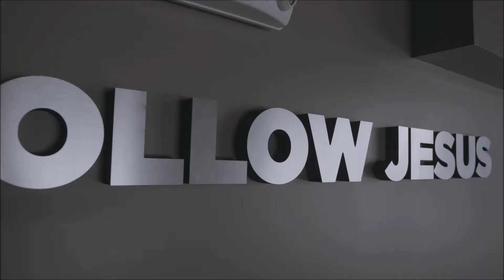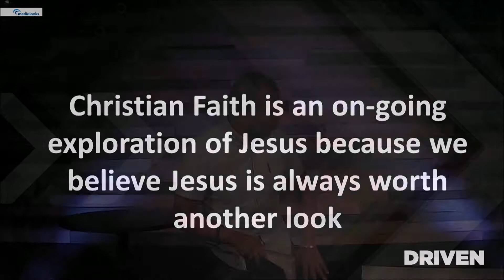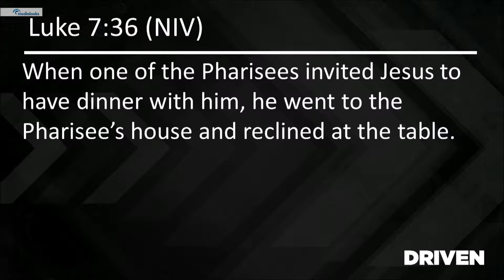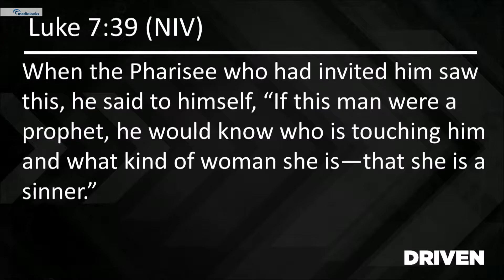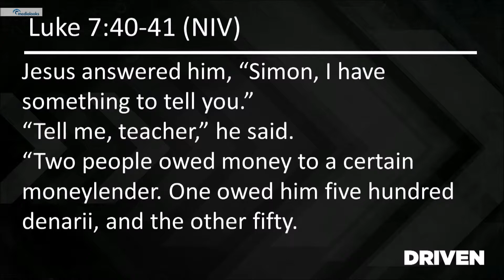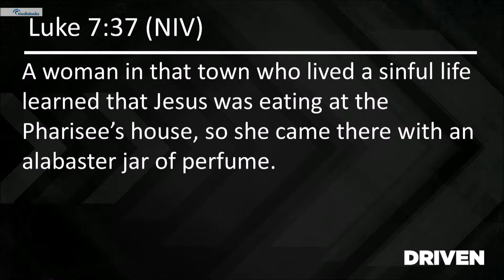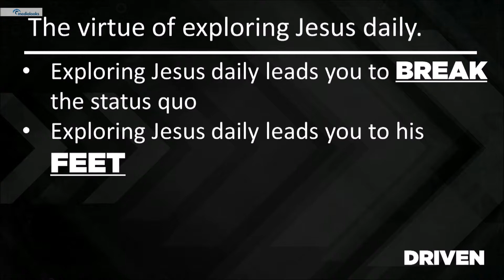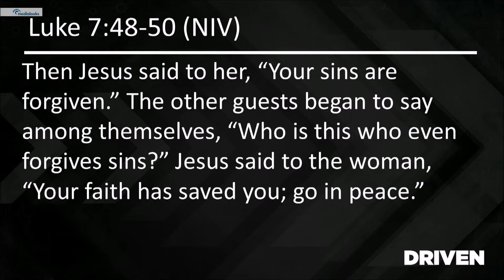Driven | Week 1 | Driven By Vision | August 5, 2018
Pastor Gustavo Vega-Campus Pastor
Harvester Christian Church-Troy Campus